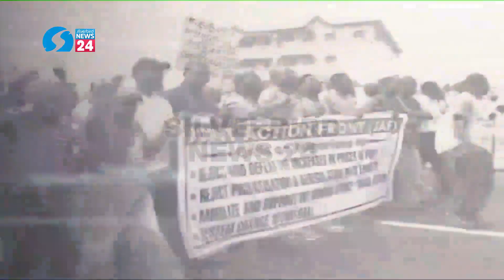Military Junta: African Union Suspends Niger Republic